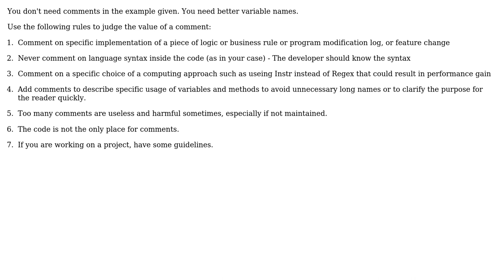Software Engineering: instantiate or initialize when using a new class?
With thanks & praise to God, and with thanks to the many people who have made this project possible! | Content (except music & images) licensed under CC BY-SA | Music | Images & others | With thanks to user Sean87 user NoChance user kevin cline and the Stack Exchange Network Trademarks are property of their respective owners. You are responsible for your own actions.